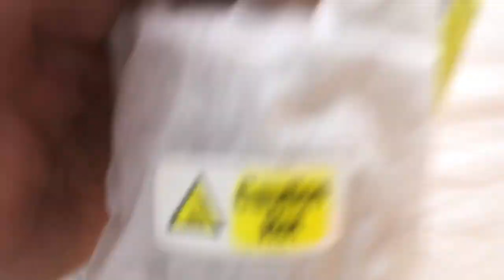leaving Waco for a birthday surprise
The first vlog on my channel is dedicated to my Tia Mandy! HAPPY BIRTHDAY, TIA! See ya next week!